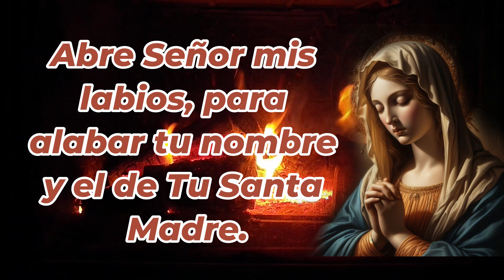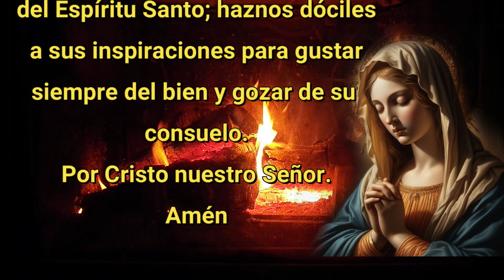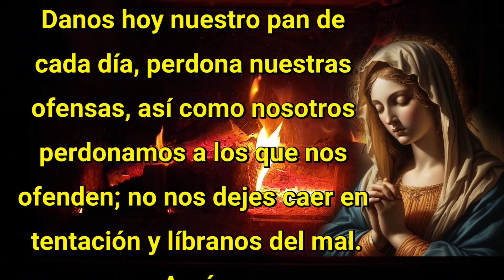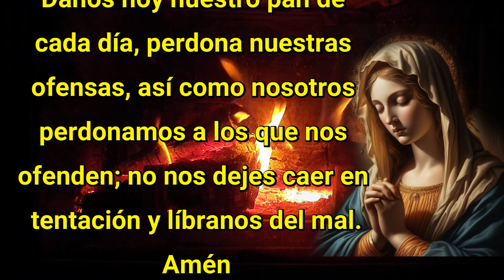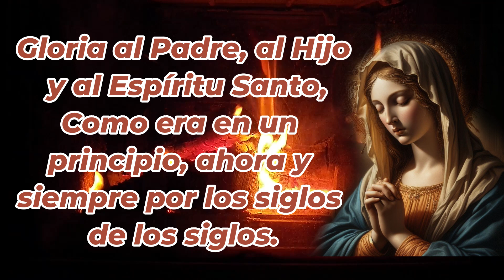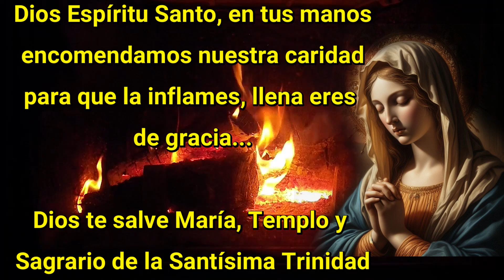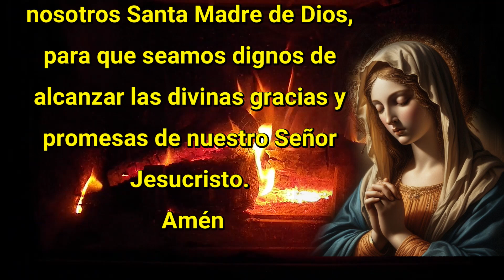Santo Rosario corto ❤ Hoy Miércoles 28 de Agosto 2024 🌷 Misterios Gloriosos 🙏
KVX
Voz : Ramiro Díaz (Yosef)
Voz : Adriana Díaz (Krav)
Edición : Adriana Díaz (Krav)